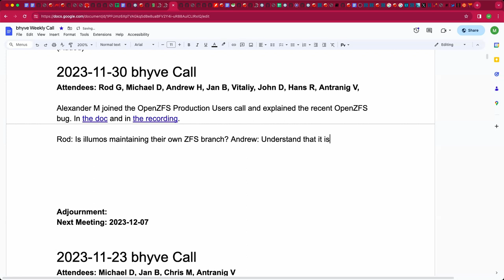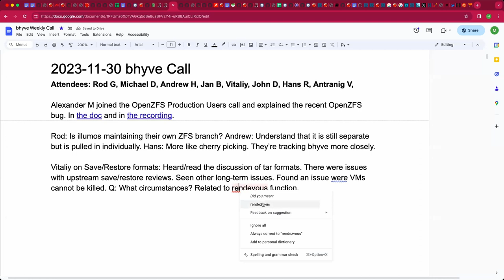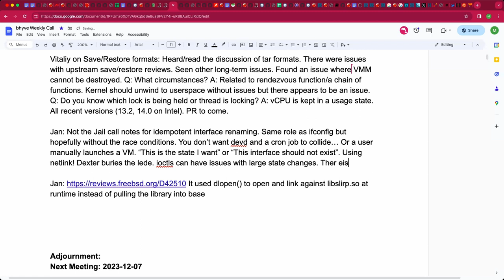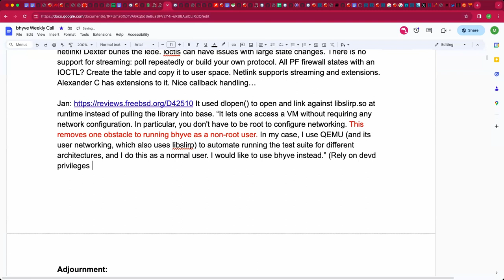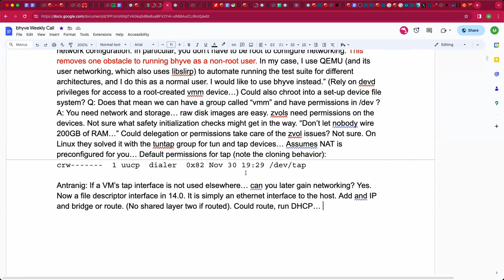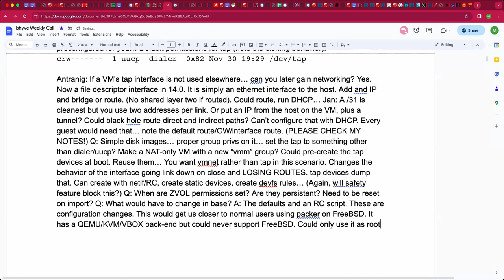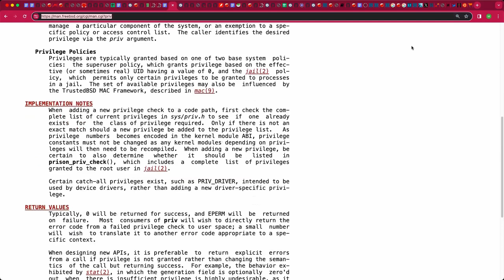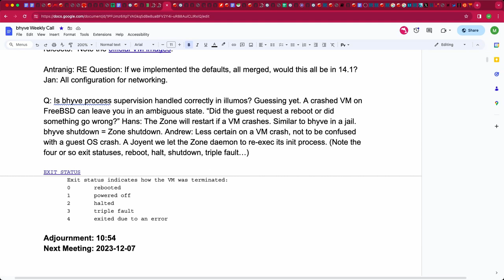2023-11-30 bhyve Production User Call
The recording of the November 30th 2023 bhyve Production User Call